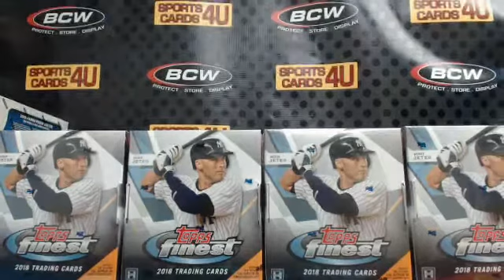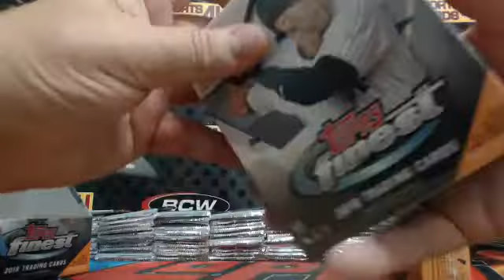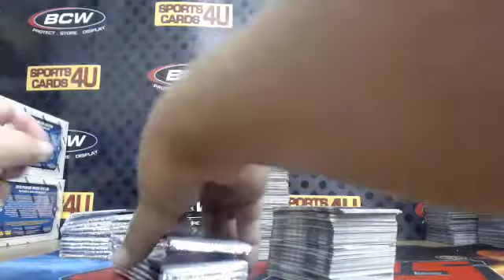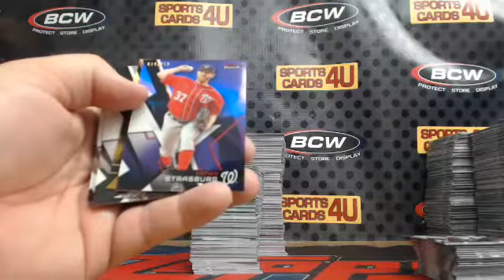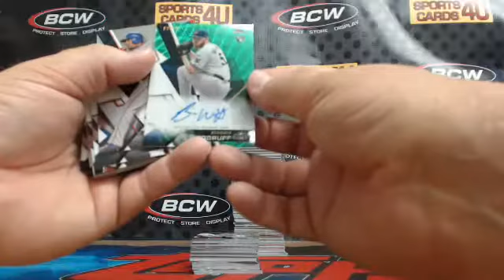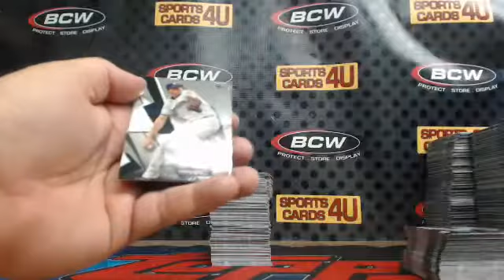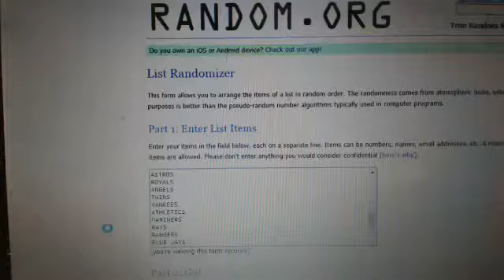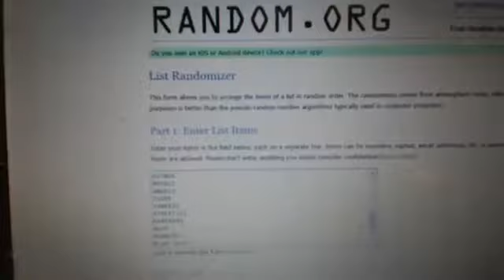2018 Topps Finest Baseball 8Box Case Team Break #8 (6-16-18)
2018 Topps Finest Baseball 8Box Case Team Break #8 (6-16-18) - Captured Live on Ustream